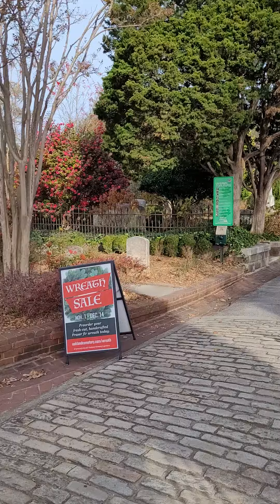Famous Musical Celebrity Kenny Rogers Gravesite 🎼🤠 Tour of Oakland Cemetery Atl GA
Grammy Award winning Kenny Rogers enjoyed success during his career of over six decades.

Rogers sold over 120 million albums worldwide. He recorded 24 No. 1 hits (including classics like "The Gambler," "Lady," "Islands in the Stream," "Lucille," "She Belives In Me," and "Through The Years," are just a few of Kenny Rogers's songs that continue to inspire new generations of artist and fans alike.

Rogers was born August 21, 1938 in Houston Texas, and died on March 20, 2020 at the age of 81 in Sandy Springs, Georgia.
We will dearly miss Kenny Rogers, but his songs will be with us forever. RIP🙏